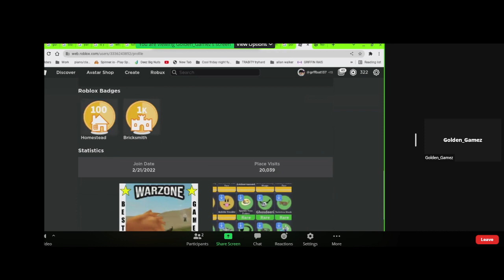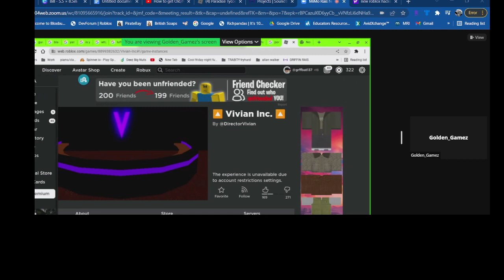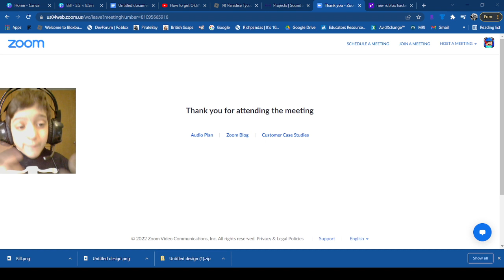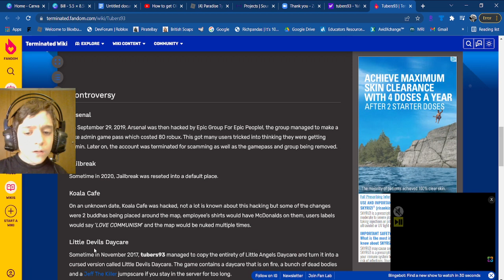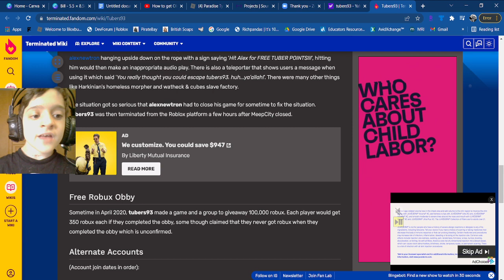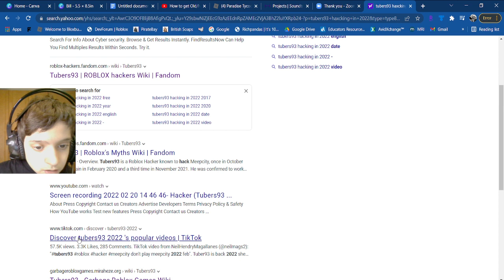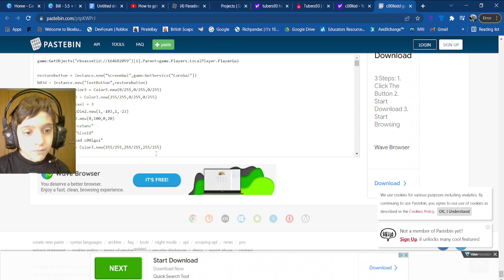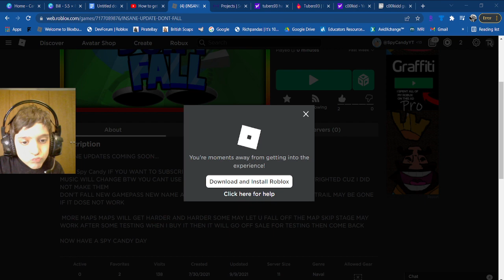Talking about DirectorVivian and Tubers93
Here is a article about Tubers93

Tubers93 is a Roblox Hacker known to hack Meepcity, once in October 2019 and again in February 2020 and a third time in November 2021. He was confirmed to work with mumodc on a few of his attacks on Meepcity. mumodc (suspected to be 1x1x1x1 and c00lkid) teamed up to hack Meepcity in November 2021 although not confirmed part of the Roblox community saw mumodc and Tubers93 talking on discord before taking into private chat. On February 2022, he managed to access the HD Admin model through a backdoor script in the Roblox Jenna Game. Tubers93 God of hacking.

After a couple years of termination, he has recently returned on Roblox coincidentally the same day that Jenna was supposed to hack Roblox girls (however, he is not a hacker it’s just a rumor.) Tubers93 first appeared in KreekCraft’s stream, where he hacked Jenna’s game. If you check Tuber93’s profile, his bio reads: “this is a msg to all the copiers who copied my name and said theyre me i am gona get you all banned u wont be laughing long LOL!!! Follow me to PM me.”

His group “official tubers93” group is back, along with a game called “meet Tubers93” He joins the game everyday for hours - however, only if someone is inside the game. Inside the game, you get to meet tubers93 and speak to him. The description of the group reads “ W̷͖̍̈e̵̺͆̂l̵̮̟͌͒c̸̘̺̅̕o̷͙̳̍̍ṃ̸͌e̸̍͜ ̶͍̿t̶͇̥̀o̸͇̱͛̕ ̵̼͔̑̃ẗ̸̼̣́ḥ̵̺͆̅e̴̟̬͊ ̴͖͕̔g̷̹̎͒r̶͍̃̇o̶̮͝ų̵̉̎ͅp̴̟͎͊ Štäŷ ûpdåtēd Wïth øūr ñęxt [haçk] - Praise Tubers93 T҈U҈B҈E҈R҈S҈9҈3҈” his group shout also reads: “2022, you ready 😈”

The chat wall is filled with all hacker fans and tubers also posts “spooky scary skeletons” and he writes “hahahaha” Many say this year he will hack adopt me, since it is Roblox’s #1 most popular game. Rumors spread that Tubers93 will also hack other popular games such as piggy, pet simulator, K.A.T and Adopt Me
Everything you need to play D&D
AD

By D&DBeyond

Alternative Accounts
The only known Alternative account for Mr.Tubers93 are: babyoutmoon2o22. Which the avatar has the same appearance and a reuploaded Meepcity 4 game. babyoutmoon2o22 is the alias in which Tubers93 used to backdoor into “AGirlJennifer’s game”

Another alt of tubers93 is toober93. This alt can be seen by looking at Tubers group, and in the chat wall, toober93 writes: “Alt 😈”

if you go to toober93 profile, it reads “Tubers alt”
On that day Tubers93 got in with a backdoor script in Meepcity, and made everybody go to the new game called “Meepcity 2.” in the game, there was Bassboosted audio files being played, making people say “Praise Allah,” etc. Luckily, Alexnewtron closed down the game and fixed the scripts and everything.
Trivia
One of Tubers friends is “xConnectionsx” Who helped hack jenna’s game. Another friend is “Reset2x2x2x2” and Reset2x2x2x2’s friend is “1x1x1x12nd” Another friend of tubers is “TheC_0mmuity” Who was apart of the meepcity hack. TheC_0mmuity has a group called “P_security” and the group shout reads: “We just hacked Jennifer’s game :)” With Tubers and 1x1x1x1 (now called 2x2x2x2, or his alt, 1x1x1x12nd) now teamed up, with a little help from TheC_0mmunity and xConnectionsx, they are planning another sinister Roblox hack. The only person who remains unknown, is C00LKIDD. Tubers and 2x2x2x2 have reunited, they just need C00LKIDD and then there back together. The old hack gang. Roblox’s top 3 most scariest, notorious and powerful hackers. Tubers is the first most powerful hacker, with coolkidd 2nd and 2x2x2x2 3rd. Together, all 3 of them - they made a powerful team. Until they all got terminated.

but now, everyone’s back together (besides coolkidd, who still remains unknown) With all the hackers teaming up, they could be planning something sinister. They all have alts accounts in case Roblox bans them.
here is a article about DirectorVivian. Director Vivian is a Roblox Hacker who is most notorious for hacking games like Spray Paint, and appearing in KreekCraft's livestream. When the player joined the game Spray Paint, the player was redirected to one of Director Vivan's games. The game has been taken down by Roblox, but the hacker reuploaded a copy. that is all the info i have right not